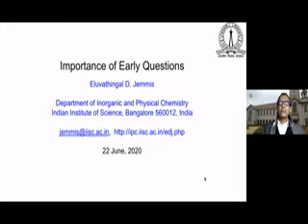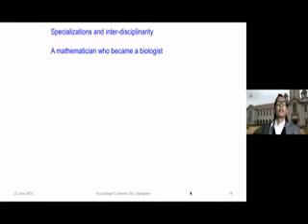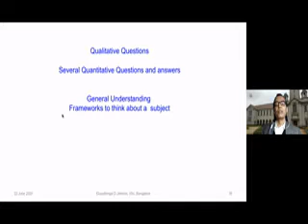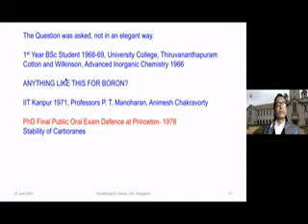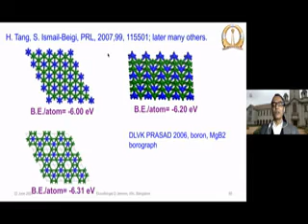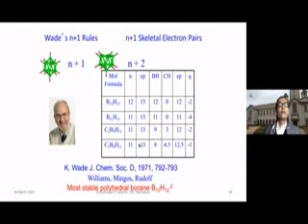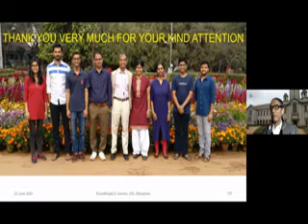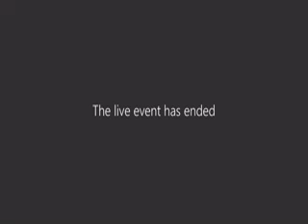CSIR-SRTP 2020, Eminent Scientist Lecture by Prof. Eluvathingal D. Jemmis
CSIR-SRTP 2020, Eminent Scientist Lecture on "Importance of Early Questions" by Prof. Eluvathingal D. Jemmis, Indian Institute of Science, Banglore, and recipient of Padma Shri (2014), SS Bhatnagar Award (1994) and Fukui Medal (2016).